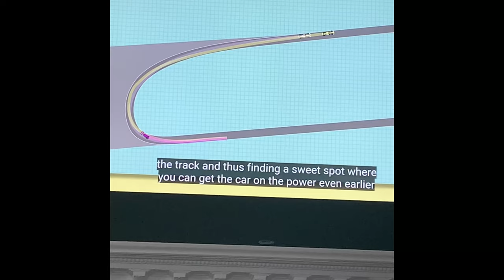How to start your karting career!